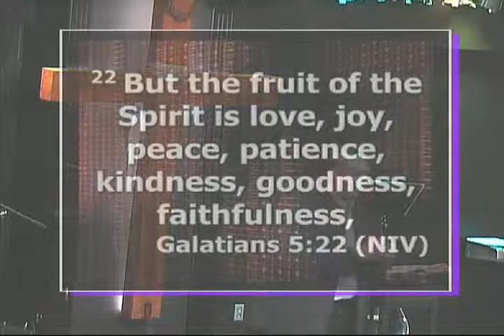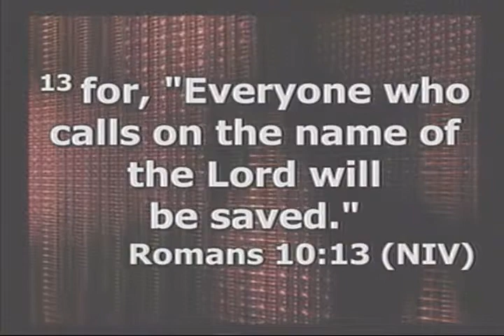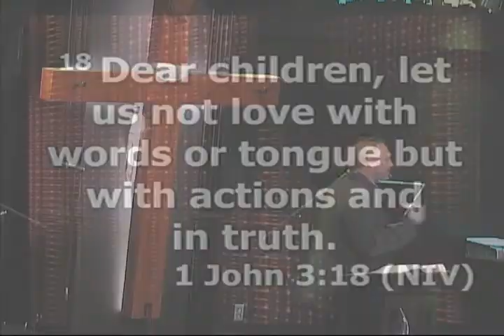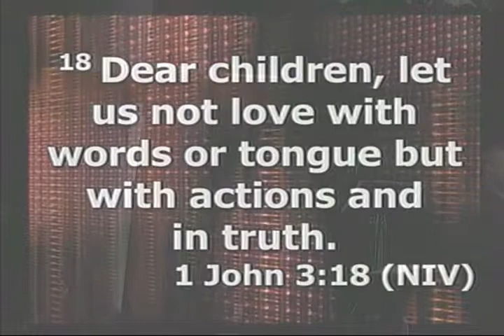Do What I Do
2 Points.1 Know Christ.2.Living like Christ.